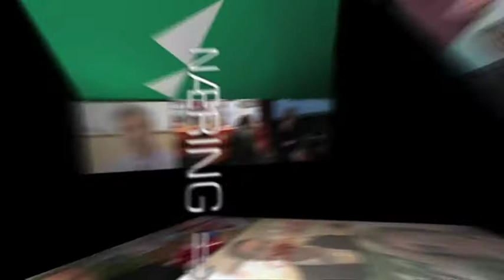Ungt Entreprenørskap 2009 (Norsk)